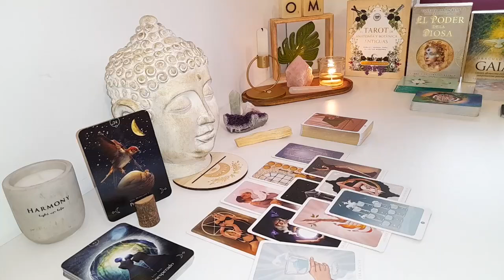VIRGO THEY PLAN TO GIVE YOU AN OFFER❗️EVERYONE AROUND THEM ARE PINING FOR UR ANSWER WILL YOU RUN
Virgo Love
Virgo 2024
Virgo today
Virgo AUGUST

Virgo Love
Virgo 2024
Virgo today
Virgo AUGUST